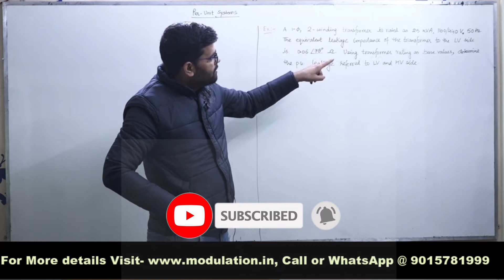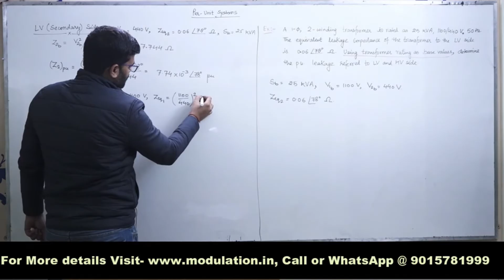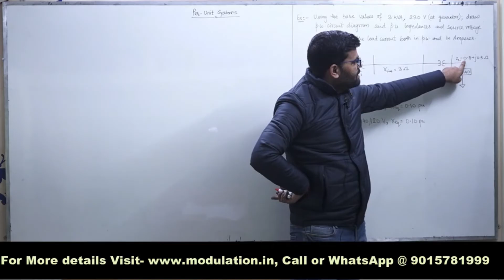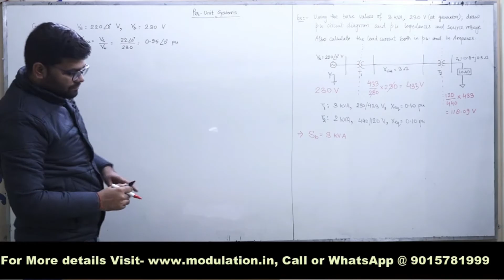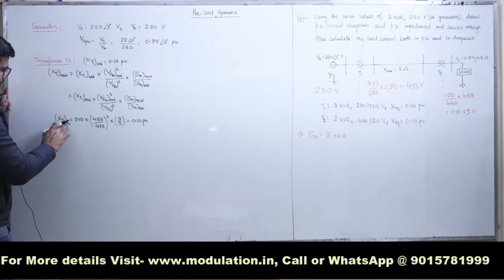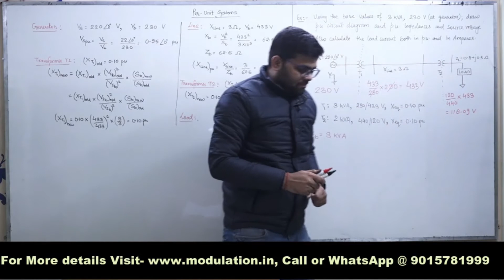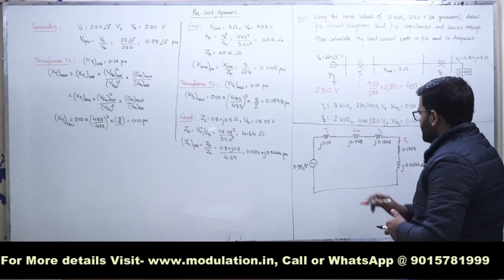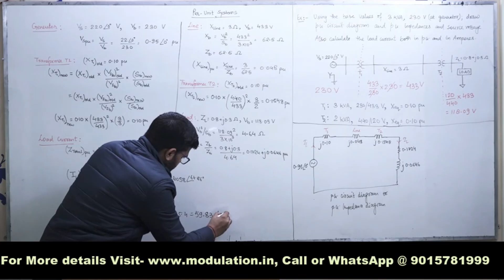AMIE Sec B Electrical Engg - Power System Performance - Per unit system (Part-3) By Sagar Sir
Power System Performance video lecture ( hindi & english ) for AMIE SEC B Electrical Engineering by Sagar Sir.

## Topic:  Per unit system (Part-3)

Thanks & Regards
Modulation Institute